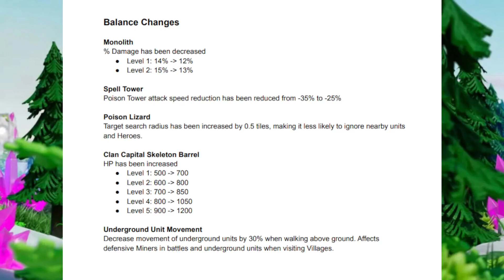2022 December Update | Balance | Clash of Clans